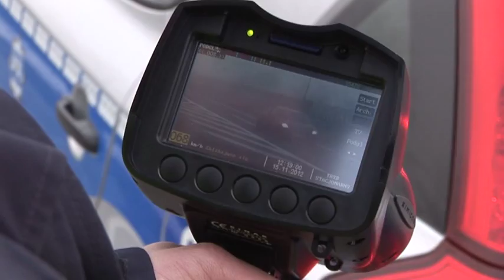Policja TEST radaru na obwodnicy Jędrzejowa